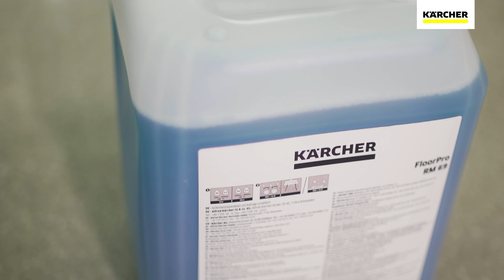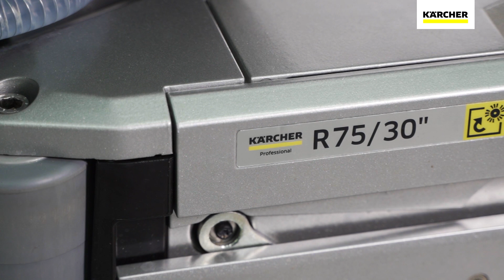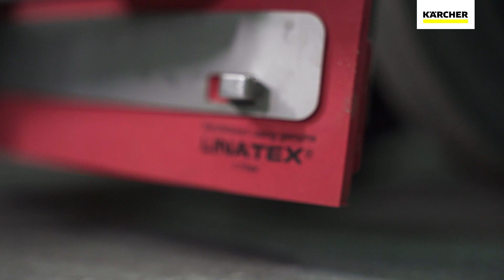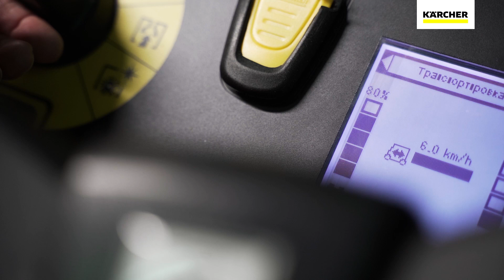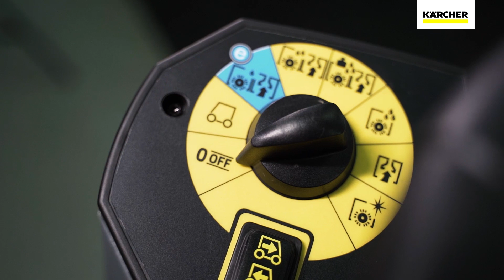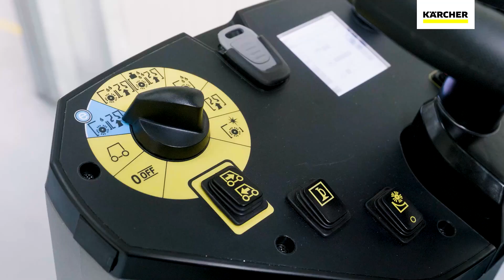НОВИНКА💥 Підлогомийна машина з сидінням водія Керхер B 110!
Не знаєте як відмити брудний паркінг, супермаркет, складське приміщення або промислове підприємство ⁉️
Тоді ця новинка підійде саме для вас! Що ж в ній такого крутого 🤔?
Давайте з’ясуємо разом 🤗!

Підлогомийна машина B 110 - наша довгоочікувана професійна новинка👌
✔️ це акумуляторна 🔋 машина нового покоління;
✔️ яка займе сегмент між такими бестселерами, як B 90 та B 150 ;
✔️ новинка відрізняється надміцною конструкцією💪 та високою продуктивністю💯;
✔️ Це найкраща підлогомийна машина на ринку України у класі 110л 😍;
✔️ Вона з легкістю впорається з прибиранням площі від 5 000 до 8000 м² 🔥.

00:00 - 1:09 - детальніше про бак для заливу чистої води об’ємом 110 л
1:22 - кришка бака використовується як дозатор для миючих засобів
1:37 - залив чистої води в бак
1:53 - залив води за допомогою  шлангу
2:09 - системи Auto-Fill, залив чистої води припиниться автоматично
2:43 - В 110 можна укомплектувати 2 видами щіткових голів: роликовою та дисковою
3:43 - встановлення додаткової миючої голови
4:22 - всмоктуюча балка
4:45 - бак брудної води, об’ємом - 110 л.
5:15 - система промивки бака Auto-Rinse
5:41 - управління машиною В 110
5:57 - система «розумних ключів» KIK
6:19 - перемикач EASY для різних режимів роботи
6:58 - регулювання крісла для оператора
7:18 - «серце» машини, а саме акумулятор
8:09 - системи DOSE
8:31 - комплект Home Base
8:39 - давайте підсумуємо 😊

Замовте безкоштовну демонстрацію цієї машини на своєму об’єкті і переконайтеся в її крутості самі!